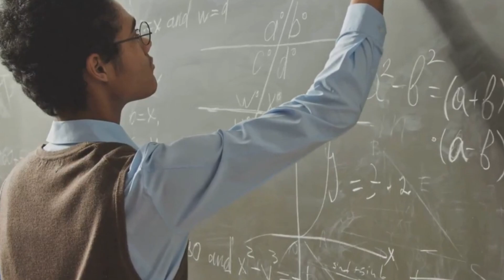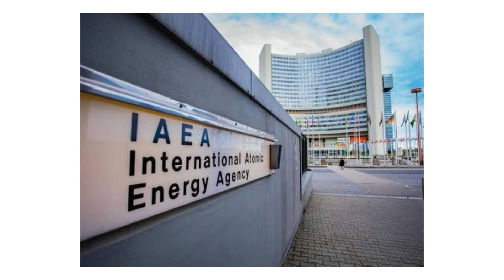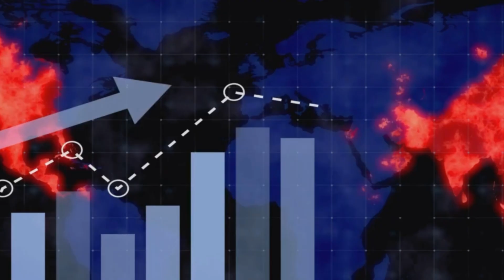GERD Was Just the Beginning – Ethiopia Plans a Nuclear Power Plant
GERD was only the beginning. Ethiopia has now revealed plans for its next mega project: a nuclear power plant.

In this video, we explore Ethiopia’s energy journey — from the Grand Ethiopian Renaissance Dam to ambitious plans for solar, wind, geothermal, and now nuclear power. Prime Minister Abiy Ahmed says Ethiopia must diversify its energy sources to meet the growing demands of its people and become a true energy hub for Africa.

We’ll look at:

Ethiopia’s renewable energy success stories 🌍

Why nuclear power is on the agenda ⚡

The challenges of cost, safety, and international cooperation 🔒

How this project could change Ethiopia’s future and Africa’s energy map 🌐

Ethiopia has already proven it can achieve the impossible with the GERD. But can it also become one of Africa’s first nuclear-powered nations? Watch to find out.